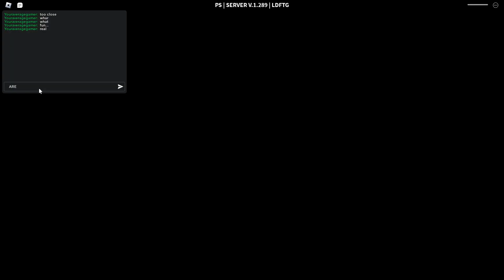MOS attempt #3, Reason of failure: Him again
I hate this game so much